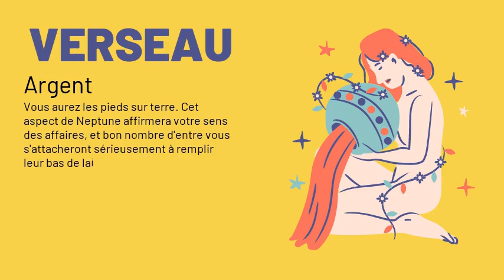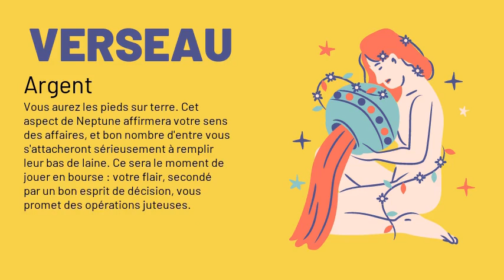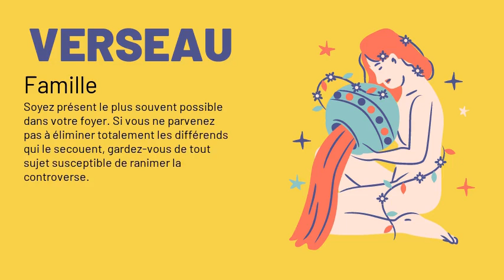Verseau votre horoscope du 06/12/2020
Amour : Votre vie conjugale risque d'être bousculée ! Les événements n'auront rien de méchant, et pourtant vous aurez tendance à tout dramatiser. Rappelez-vous qu'il est toujours beaucoup plus facile de détruire une union que de la construire. Célibataire, vous ne demanderez qu'à élargir le cercle de vos relations. Plus affable, moins distant, vous vous laisserez séduire par qui saura vous étonner ou vous faire rire. Une excellente manière de faire connaissance et, au fil des rendez-vous, de mesurer vos affinités et votre degré d'attachement.
Argent : Vous aurez les pieds sur terre. Cet aspect de Neptune affirmera votre sens des affaires, et bon nombre d'entre vous s'attacheront sérieusement à remplir leur bas de laine. Ce sera le moment de jouer en bourse : votre flair, secondé par un bon esprit de décision, vous promet des opérations juteuses.
Santé : Aucune planète dans les secteurs de santé de votre thème, et c'est tant mieux pour vous ! Etant donné l'humeur globale des astres aujourd'hui, mieux vaut en effet qu'ils oublient de s'occuper de vous. Votre résistance physique sera bonne. En revanche, ceux d'entre vous qui connaissent des contretemps dans leur travail ou leur vie privée pourront avoir tendance à réagir négativement.
Travail : Les événements semblent en train d'évoluer dans un sens qui vous sera favorable. Ce ne sera donc pas le moment de baisser les bras. Avec le concours de Mars, vous pourrez même réaliser un exploit professionnel.
Famille : Soyez présent le plus souvent possible dans votre foyer. Si vous ne parvenez pas à éliminer totalement les différends qui le secouent, gardez-vous de tout sujet susceptible de ranimer la controverse.
Vie_sociale : Ambiance astrale négative ! Aucune rencontre ne vous apportera de grandes satisfactions. Les conversations risquent de tourner autour des banalités et pourront parfois dégénérer en méchant bavardage. Méfiez-vous !
Source: elle.fr